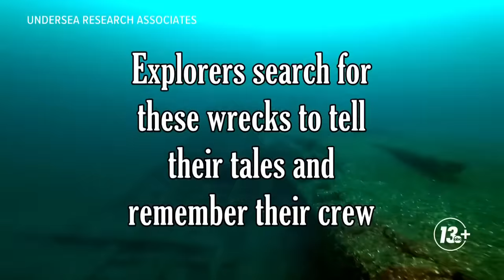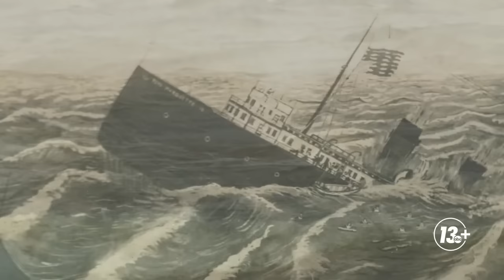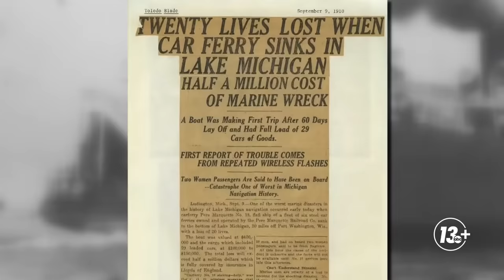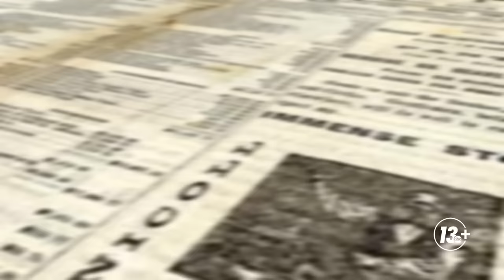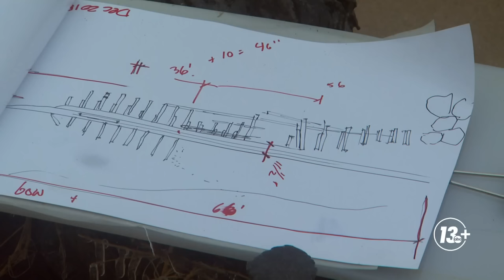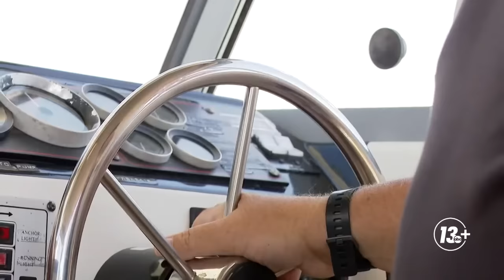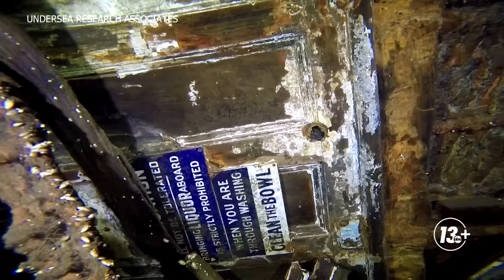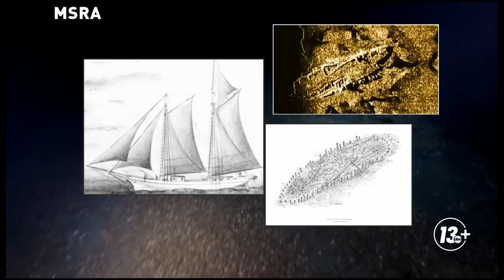The Great Lakes Shipwreck Graveyard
Brent Ashcroft and Nate Belt share nine stories of Great Lakes shipwrecks discovered by explorers.

00:00 Introduction
01:24 Edmund Fitzgerald
04:00 Pere Marquette
06:52 R. Kanters
09:43 Shipwreck honeymooners
12:29 Water Witch
15:41 LC Woodruff
20:04 Jarvis
23:58 S.S. Clifton
29:32 Lizzie Throop
31:51 Conclusion